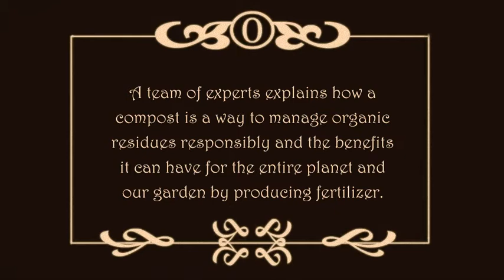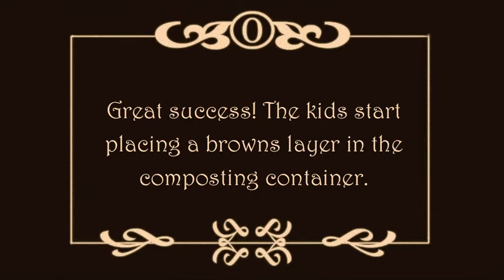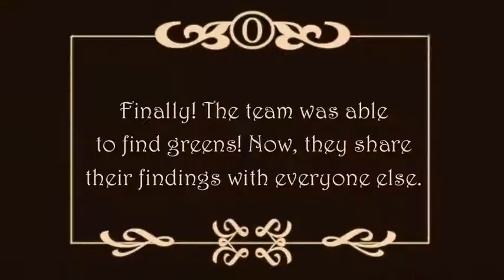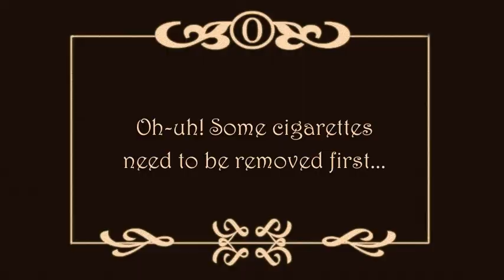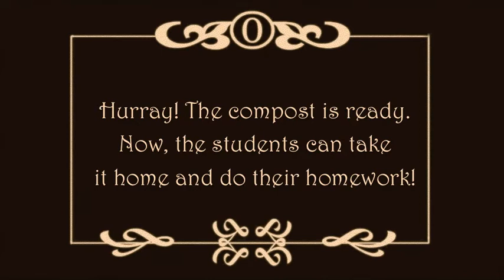The Compost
An old film where a group of experts teach some innocent kids how to make a Compost